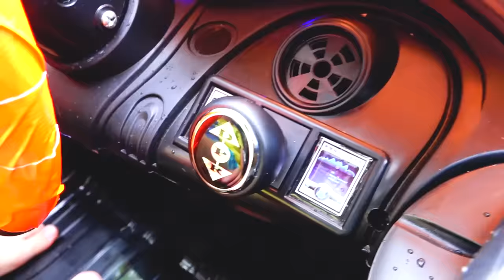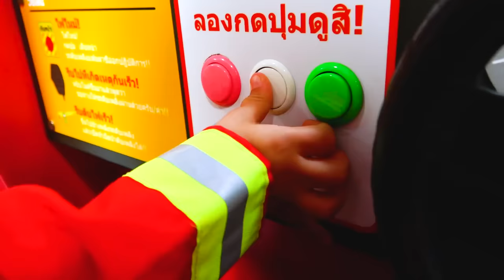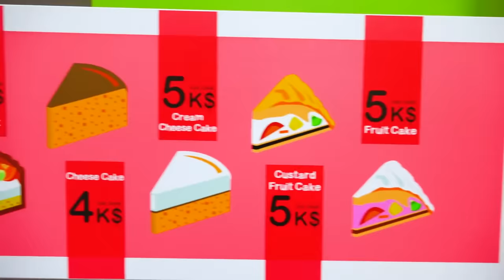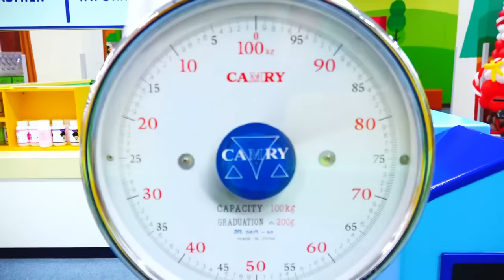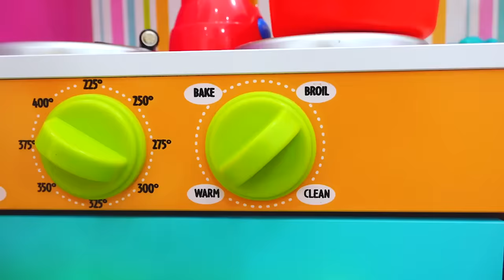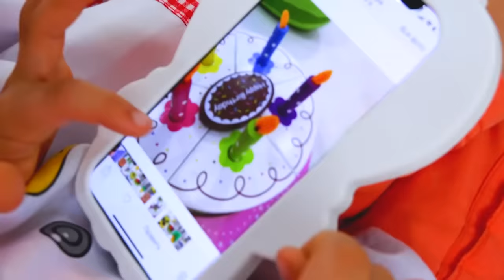Cuộc phiêu lưu của Vlad và Nikita!